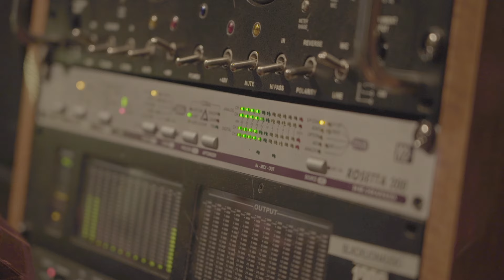Ginette Reno & Vladimir Korneev - Le bon côté du ciel (Official Music Video)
Ginette Reno et  Vladimir Kornéev  @vladimirkorneevofficial   interprètent ' Le bon côté du ciel'
auteur -compositeur Jacques Veneruso
Disponible sur toutes les plateformes numériques:

Réalisation vidéo: Félix L' Archevêque
Montage: Vladimir Kornéev

Production:
Production et Distribution Melon Miel
Direction artistique: Lionel Lavault
Label: Ad Litteram

Paroles:

Je connais bien ces distances
Tous ces voyages au long cours
Moi qui viens de si loin
Et qui cherche toujours

Je connais bien tous ces pièges
Ce temps qui nous rend fragiles
En suivant tant de chemins
Et sans lâcher le fil

Tu sais

Nos pensées d’amour s’envolent et retombent
En poussières d’étoiles, quelque part, au hasard
On attend son tour, on parcourt le monde
Mais on a du mal à trouver
Le bon côté du ciel

Je connais bien ces histoires
Qui n’étaient jamais pour nous
Puis cet instant de lumière qui rend le goût de tout
Alors on oublie nos peurs
Nos vertiges, nos blessures
Et on laisse aller nos cœurs vers un ciel qui rassure

C’est vrai